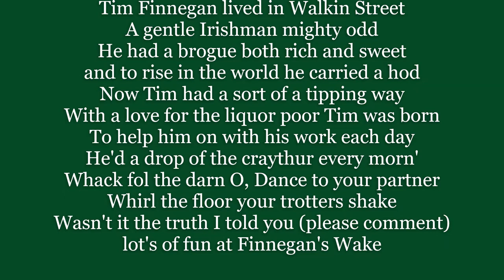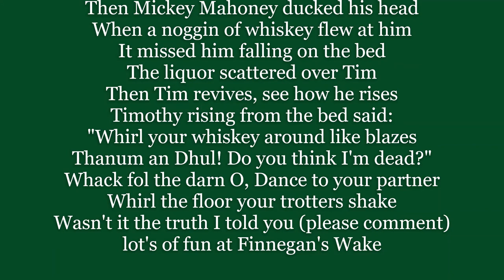Lot's of Fun at FINNEGAN'S WAKE Lyrics Words text trending IRISH sing along song music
Tim Finnegan lived in Walkin Street
A gentle Irishman mighty odd
He had a brogue both rich and sweet
and to rise in the world he carried a hod
Now Tim had a sort of a tipping way
With a love for the liquor poor Tim was born
To help him on with his work each day
He'd a drop of the craythur every morn'
Whack fol the darn O, Dance to your partner
Whirl the floor your trotters shake
Wasn't it the truth I told you
lot's of fun at Finnegan's Wake

One morning Tim was rather full
His head felt heavy, which made him shake
He fell from a ladder and he broke his skull
and they carried him home, his corpse to wake
They rolled him up in a nice clean sheet
and laid him out upon the bed
A gallon of whiskey at his feet
and a barrel of porter at his head
Wasn't it the truth I told you (please comment)

Then Mickey Mahoney ducked his head
When a noggin of whiskey flew at him
It missed him falling on the bed
The liquor scattered over Tim
Then Tim revives, see how he rises
Timothy rising from the bed said:
"Whirl your whiskey around like blazes
Thanum an Dhul! Do you think I'm dead?"